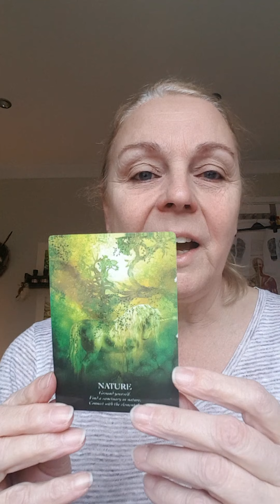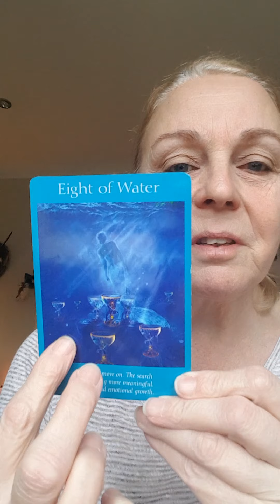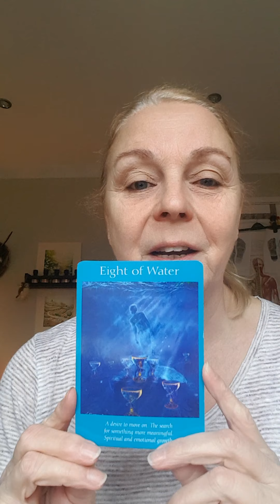15.01.2021 Messages from the Unicorns, Angelic Tarot and Daily Teachings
Good morning beautiful souls, happy Friday to you all, please watch for today's messages from the cards and daily teachings...

Have a loving day
Sheils xx